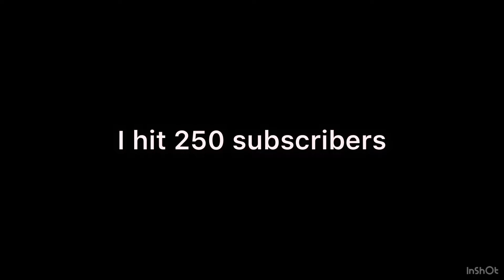Thank You For 250 Subscribers!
I am thinking of live streaming more often and using my voice.

-LINKS-
Roblox Profile -